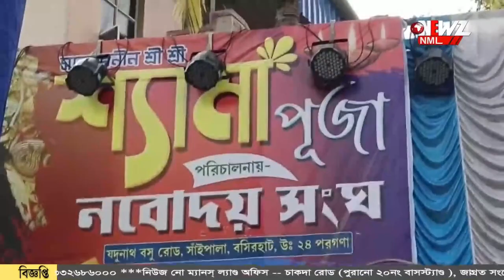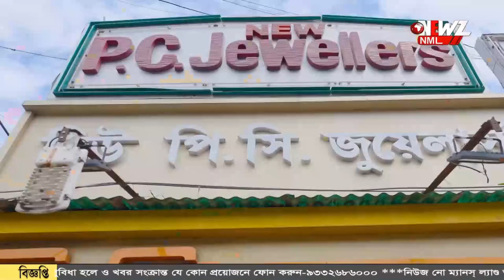নবোদয় সংঘ। ৭৫ তম বর্ষে তাদের নিবেদন সিকিমে চারধাম মন্দির।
মহিলা পরিচালিত বসিরহাটের নবোদয় সংঘ। ৭৫ তম বর্ষে তাদের নিবেদন সিকিমে চারধাম মন্দির। পুজোর আয়োজনের পাশাপাশি নানা সামাজিক কর্মকাণ্ড পূজো আয়োজকদের।